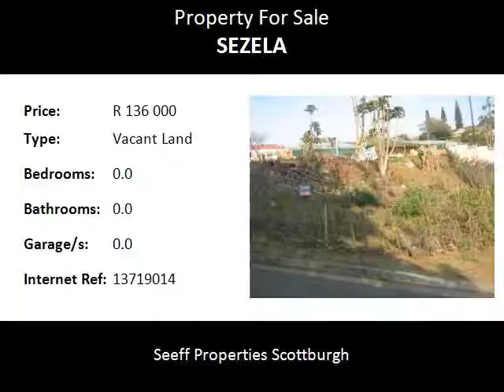Vacant Land For Sale in Sezela, Pennington, South Africa for ZAR R 136 000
Bedrooms:
Bathrooms: 0.0
Garages: 0.0
Price: R 136 000

Property Description:

This is the perfect investment, Sezela is a small coastal suburb. Property is walking distance to the main beach, an excellent fishing spot.
287 sqaure meters of land.

Plans are attached with the images, on request the SG diagram can be sent to potential buyers.